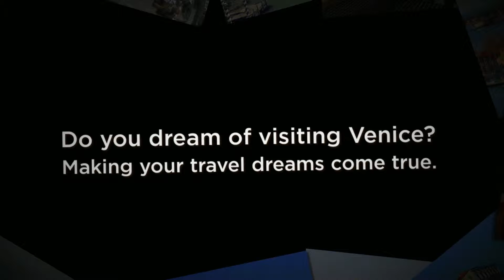Dreams of Venice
Cruise Planners, an American Express Travel Representative, has a tremendous reputation for quality, service, and very competitive pricing for ALL of your travel needs. Cruise Planners travel advisors will help you discover exciting adventures around the world. From cruises to land tours and completely packaged vacations, we specialize in all types of travel and will create an unforgettable vacation just for you.
Making your vacation dreams come true.